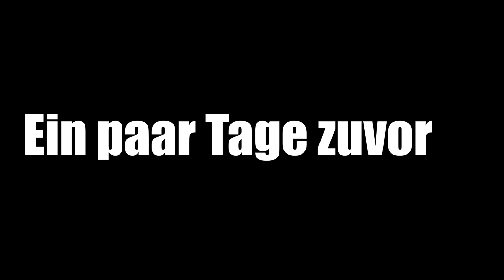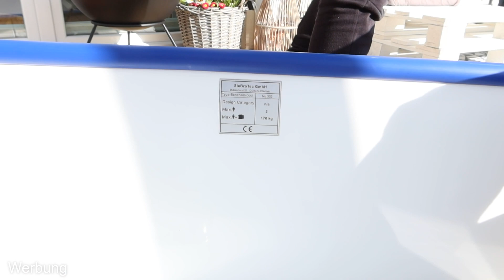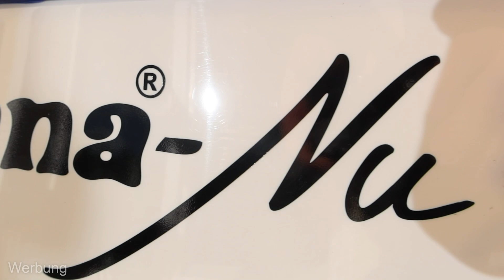Banana-Boot ÜBERRASCHUNG - ASH und MAX SPRACHLOS - Neues Falt Boot / Klapp Boot 🤣 TipTapTube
Diese MEGA Überraschung haben wir (Adrian und Marie) für Ash und Max gekauft. Vielen Dank für die freundliche Unterstützung von "SieBroTec GmbH". Damit wir auf jeden Fall auf der sicheren Seite sind, haben wir das Video als "Werbung" markiert. Wenn ihr euch für diese Überraschung interessiert, schaut mal vorbei:

🍌🛶 Banana-Boot Videos 🍌🛶
Banana Nu Klapp Kanu mit Außenborder?

Fan-Shops**
Unsere Ausrüstung
► Kameras: